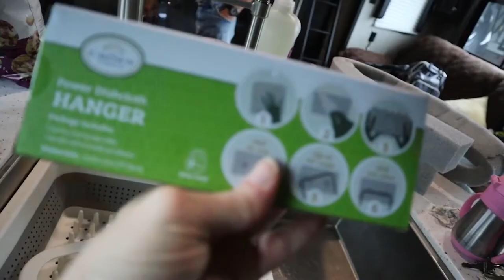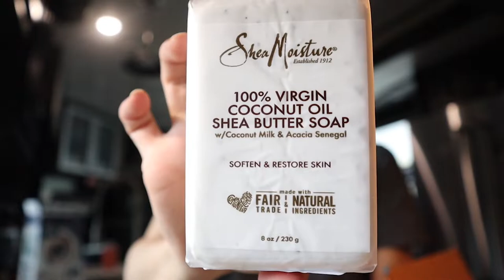Unboxing RV GADGETS (Amazon HAUL!) for FULL TIME Living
Hey guys! It was another busy day just moving a few more things into the RV in preparation for our 6 months on the road full time rv living!

Last minute items are arriving from Amazon to get the rv functional and prepare for our adventures.  Having spent a few months on the road once before, we knew a few things that would serve us well to have in the rv this time around.

However, Zea was only 6 - 9 months old last time we were out and now she's almost 2!  So having her in the rv will definitely be different this time around and we're trying to prepare as best we can!